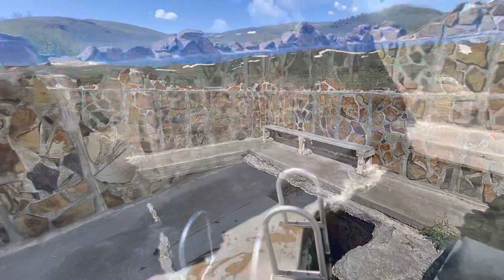Water in the Desert 2023 Memorial Day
Grouse, wood ducks, wild horses, grouse, tiny birds, antelope!  And don’t forget a hot springs.